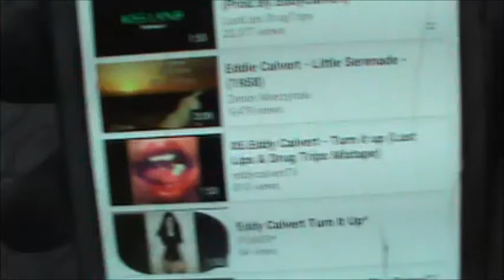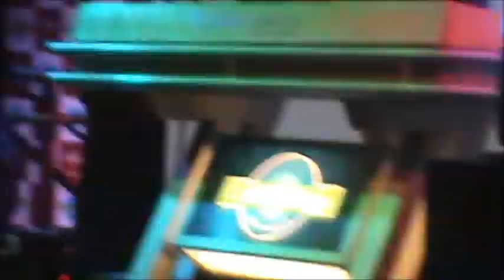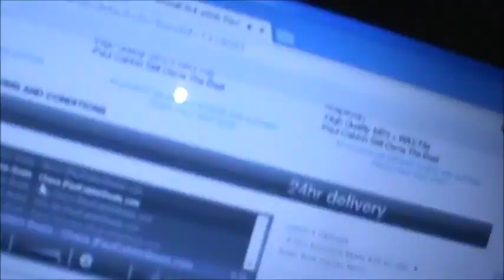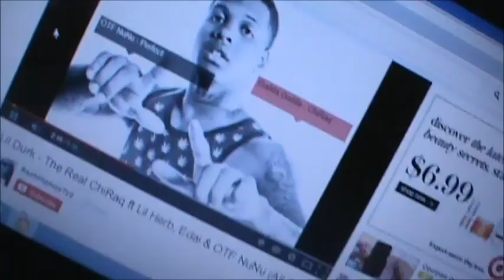Movie21 THE JOKER BOYZ